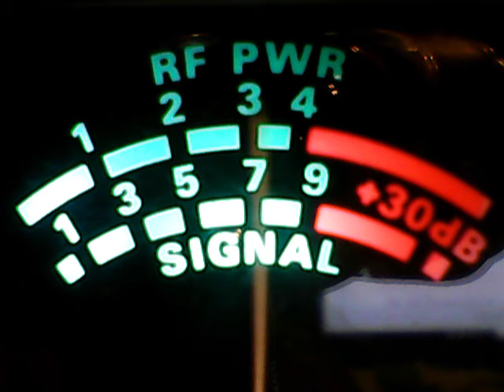Sugarfoot Mobile Oh,169 Oh,Jo Jo Dancer mobile Co,Dr Bob Bluegrass,Jack o Diamonds,Deerslayer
DX THURSDAY NITE,JULY 4 TH 2019,AMERICAS BIRTHDAY,INDEPENDANCE DAY DX